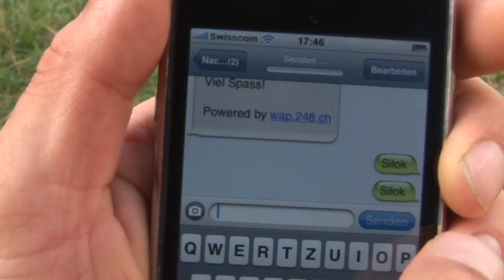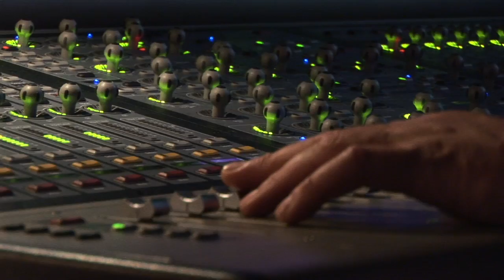ARE YOU OPENAIR ?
Swisscom-Sponsoring-Auftritt an den Openair Festivals in der Schweiz 2010: St.Gallen; Frauenfeld; Gurten Bern; Estival Jazz Lugano, Paléo Festival Nyon